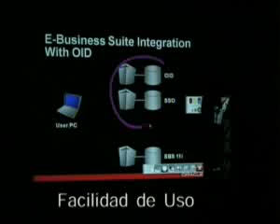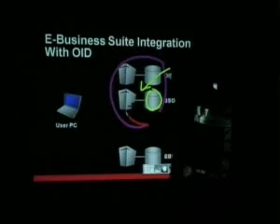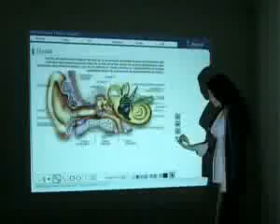Tablero Digital #23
¿Te gustó? Cómpralo en MercadoLibre.